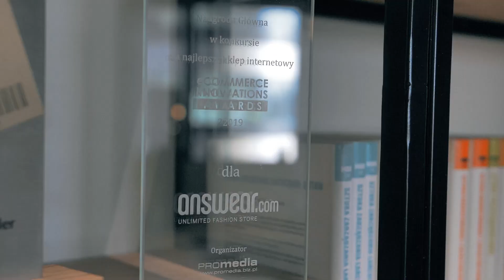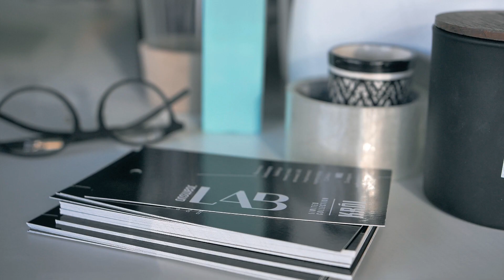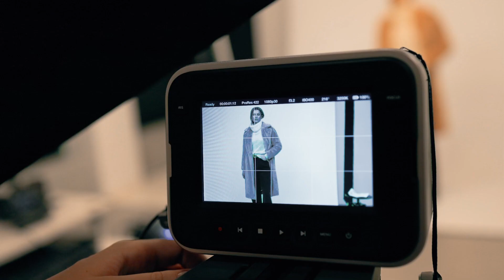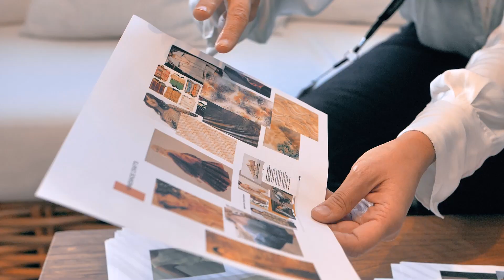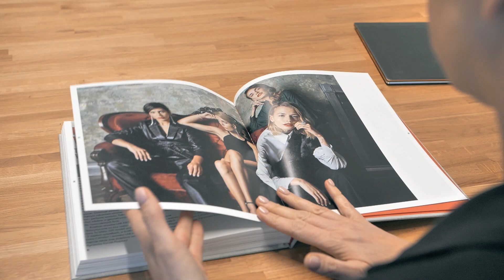Debiut i IPO Answear.com z branży e-commerce. Widzieliśmy jak spółka przygotowuje się do procesu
Jak działa Answear.com, czym jest firma i co stanowi kluczowe jej aktywa dowiesz się z tego wideo.

Answear.com to internetowa platforma sprzedażowa z markową odzieżą, obuwiem oraz akcesoriami. Sklep oferuje około 90 tys. produktów z ponad 350 światowych marek. Wśród nich są popularne marki odzieżowe jak Mango czy Vero Moda oraz marki premium m.in. Diesel, Guess Jeans, CK, Tommy Hilfiger, Red Valentino, DKNY. Produkty z segmentu ekonomicznego są oparte głównie o markę własną (Answear LAB).

Spółka z segmentu e-commerce w pierwszych 9 miesiącach 2020 roku kontynuowała wzrost, poprawiając kluczowe wskaźniki efektywności biznesu, w tym liczbę dokonanych transakcji, która wyniosła 1,74 mln, przy średniej wartości zamówienia 224 zł netto. Przełożyło się to bezpośrednio na zwiększenie sprzedaży do 263 mln zł.

Answear.com szykuje się do debiutu na Głównym Rynku Giełdy Papierów Wartościowych w Warszawie. Spółka we wrześniu złożyła prospekt emisyjny do Komisji Nadzoru Finansowego i planuje zadebiutować na warszawskiej giełdzie do końca 2020 roku.

Podkoniec listopada 2020 roku odwiedziliśmy spółkę aby zobaczyć jak się przygotowuje do całego procesu IPO i debiutu na giełdzie. W tej chwili ponad 70% przychodów spółki pochodzi spoza polski, a firma działa na 7 rynkach zagranicznych. Oprócz marek obcych spółka rozwija też markę własną Answear Lab, która przekłada się na wyższą marże ze sprzedaży.

* Materiał został przygotowany przy współpracy ze spółką.